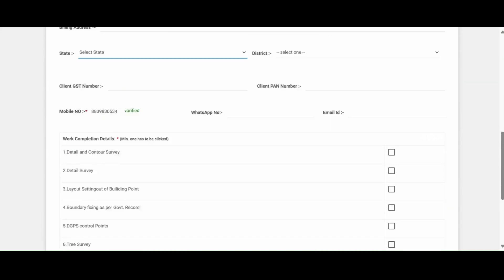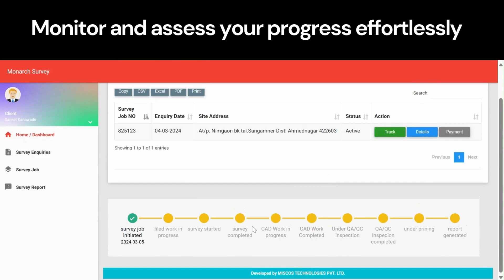Bhumapan Portal for Surveying Enquiries | Monarch Surveyors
When you book the survey through the portal, you get
• Centralized Project Tracking: OTP based login and track all your projects from your dashboard
• Real-Time Updates and feedback: You can see the progress of the survey from Order - Site – CAD – QC – Print as soon it is done.
• Enhanced Transparency and Digital Outreach to Customer grievances
We invite you to join us on this exciting journey.